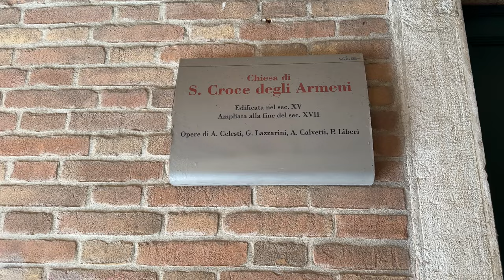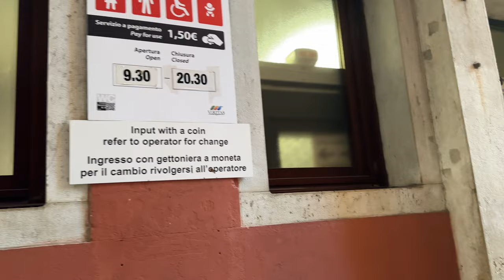Venedik - Sular Altında Bir Şehir (İtalya)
Selamlar Mizah Tımarhanesi ekibi Sosyopat kanalı olarak sizlere eğlenceli içerik üretiyoruz. Eğlence, Gezinti, Ürün inceleme, Macera gibi bir çok içerikleri sizin için hazırlıyoruz umarım beğenirsiniz biz çok eğleniyoruz.